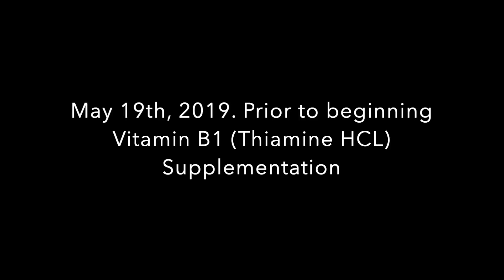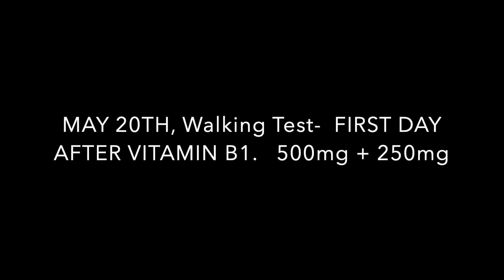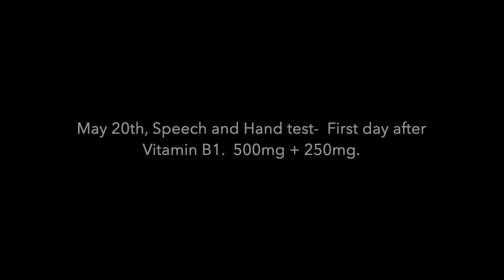Thiamine HCL- Parkinsons Therapy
Based on the recent research by Dr Antonio Costantini from Italy. We are beginning a trial of high dose thiamine (HDT), in the hope it may relieve some of the symptoms of a Parkinsons diagnosis.

Dr Constantini has published some videos of patients before and after undergoing the therapy which have been very encouraging.

We are beginning on a far lower oral dose than the good Dr recommends (3g). Even at 500mg the dose seems very large and we'd rather not encounter side effects of overdosage.

We will also be including some other supplements and herbs in the regimen along with some dietary modification to include berries, greens and omega 3's in the diet.